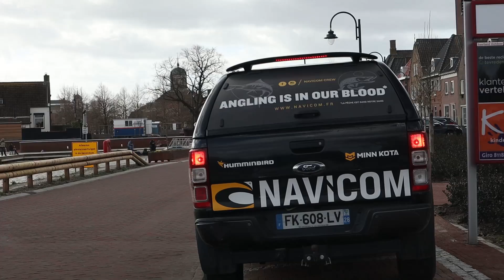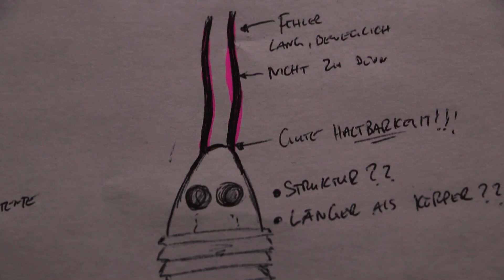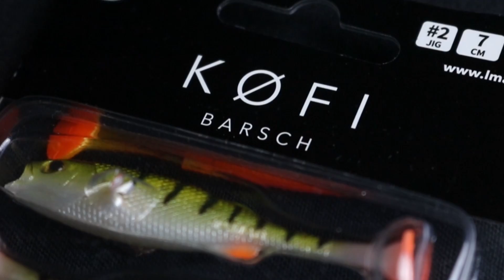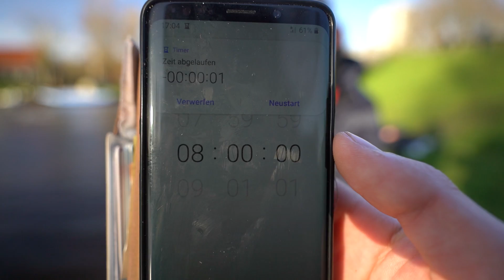QUI peut STOPPER le Suédois? | YouTube Predator Cup 2020 Episode 2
Si tu aimes le format YPC et tu veux supporter le projet YPC francophone, tu peux acheter des produits LMAB dans les magasins de peche en France et en Belgique! Merci beaucoup!

▬▬▬▬▬▬▬▬▬CONCOURS LMAB▬▬▬▬▬▬▬▬▬▬
Le concours de la semaine dernière a été gagné par:
59carnaddict
Félicitations et beaucoup de plaisir avec ton paquet de LMAB!